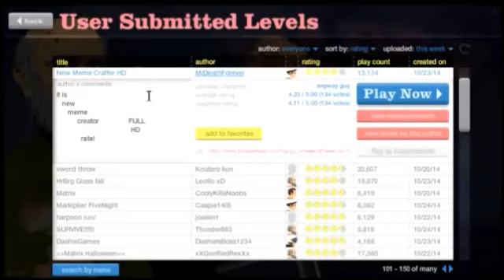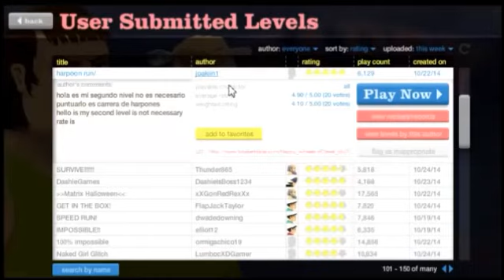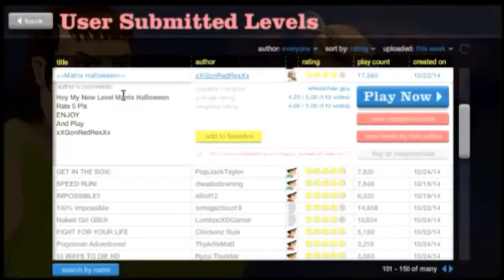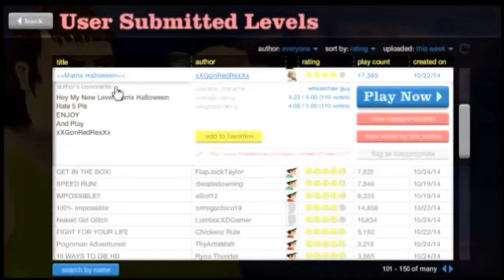Happy Wheels: #5 - Five Nights at Freddy's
This time in Happy Wheels I'm playing a Five Nights at Freddy's level made for Markiplier, A level made for Dashiegames, And many more!
And also since I'm doing levels based on them, I feel I should put links to them for you guy's.